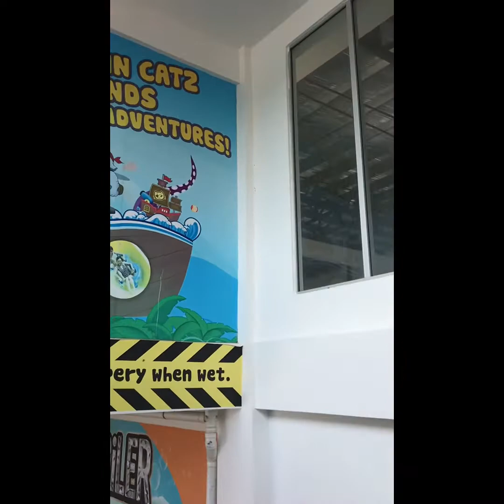BASAHKAN DIRI DEKAT BANGI WONDERLAND✨✨ seronok wei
Ok guys so kali ni jaja share skit psal ape yg menarik dlam bangi wonderland ni..bole la dtg rmai2 yee ..klau nak bajet bole dtg sini utk spend time hihii😂sorry video ni tak nampak jelas sgt
sbb time ni bru blaja amik video hehe